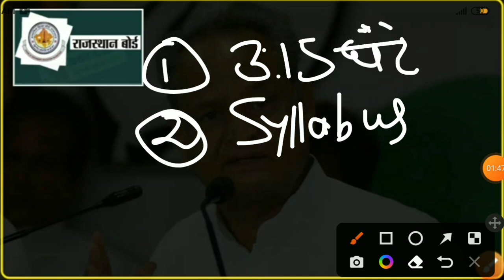Rbse Board Exam 2023 || 3 बड़े बदलाव || Rajasthan Board Exam 2023 Big Updates || Rbse Exam 2023 News